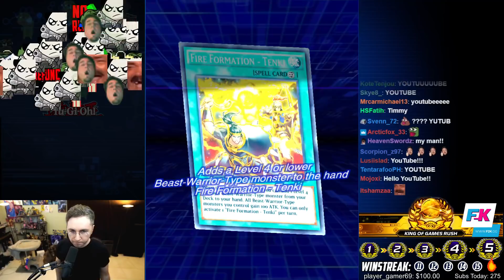PACK OPENING! New Box Eternal Stream! [Yu-Gi-Oh! Duel Links]